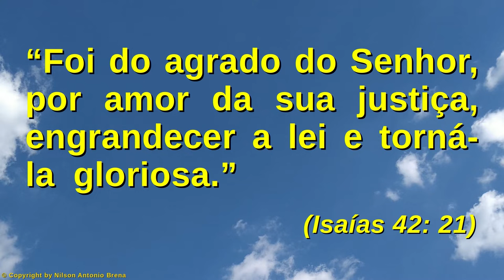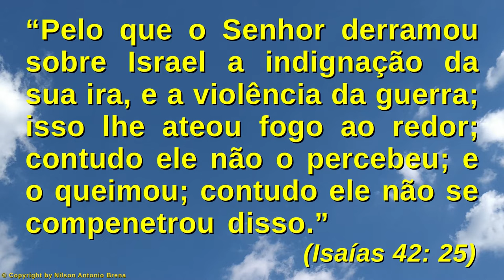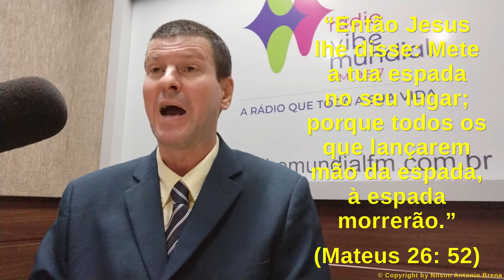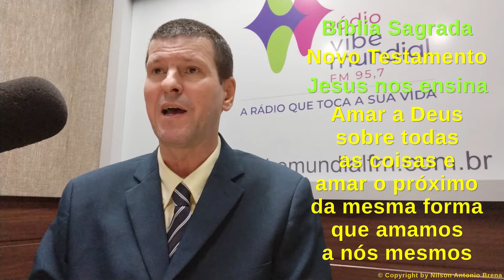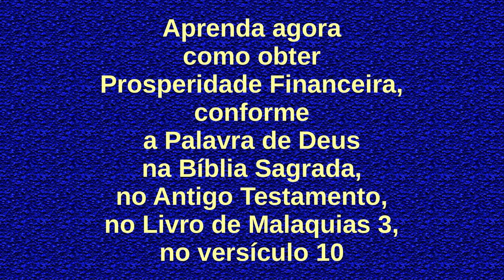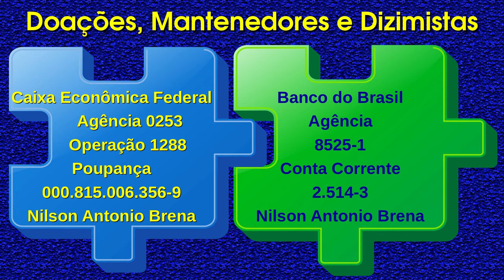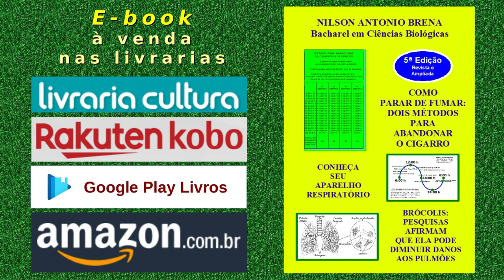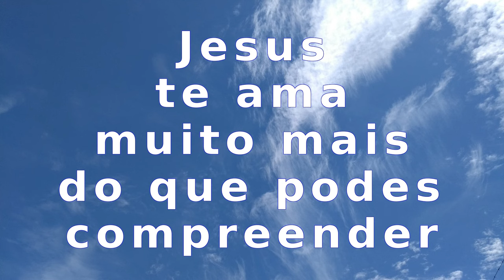158 - Conheça a Causa dos Problemas - Nilson Antonio Brena - 12/12/21 Rádio Vibe Mundial FM 95,7 SP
Vídeo 158 de 12/12/2021 por Nilson Antonio Brena: "Conheça a Causa dos Problemas". Palestra com base na Bíblia Sagrada. Criada e proferida pelo Biólogo brasileiro Nilson Antonio Brena. Programa "Reflexões sobre Jesus" da Rádio Vibe Mundial FM 95,7 de São Paulo SP, Brasil.

PIX
Selecione e copie a Chave PIX:
bc49101a-5463-4a06-8a87-d968a3c1f1d2

Agência 0253
Operação 1288
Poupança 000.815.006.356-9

Crédito Musical